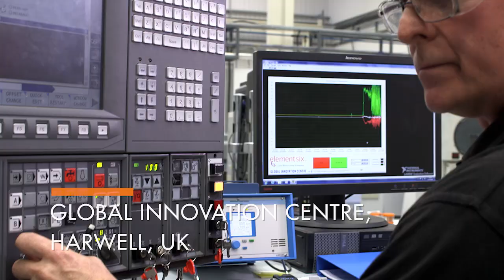Element Six Grits: Heritage With a Great Future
See how Element Six is investing in technological excellence in diamond supermaterials